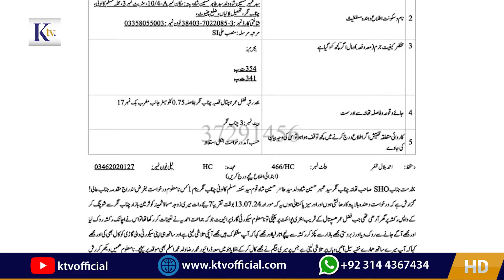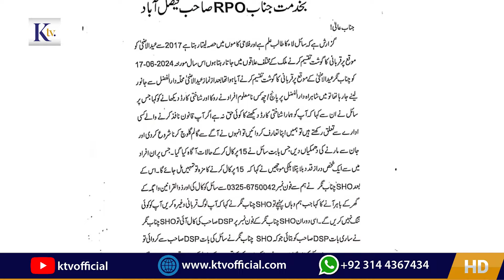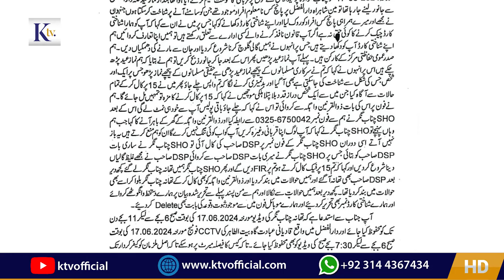Qadiani State Within A State | چناب نگر میں قادیانی غنڈہ گردی پر حکومت آخر کب ایکشن لے گی ؟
Qadiani State Within A State
ریاست کے اندر قادیانی ریاست قائم آخر کیوں ؟
چناب نگر میں نجی قادیانی سیکیورٹی ادارے،ناکے اور چوکیاں
قادیانی غنڈہ گردی کے بڑھتے واقعات پر حکومت آخر کب ایکشن لے گی ؟
Views Online With Hasan Rana